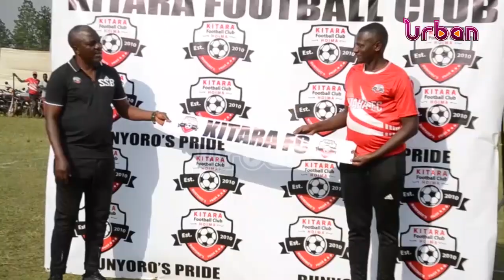Sam Simbwa officially unveiled at Kitara